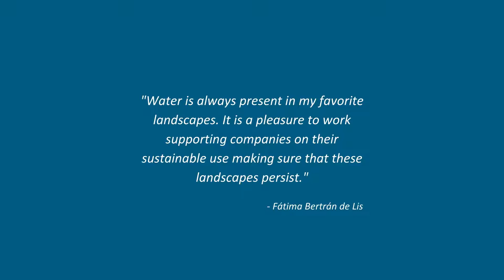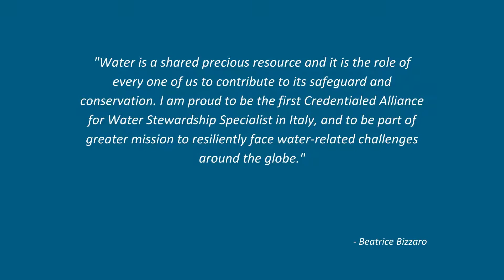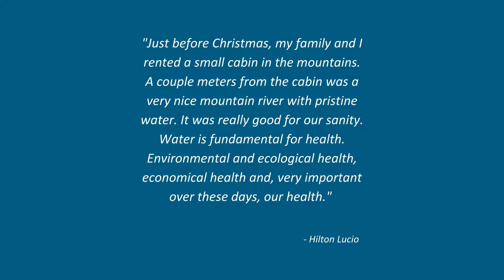Happy World Water Day 2021!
Happy worldwaterday from Antea Group USA and Inogen Alliance! World Water Day is about what water means to people, its true value, and how we can better protect this vital resource. We asked some of our global water experts what water means to them. See what they had to say in this video.